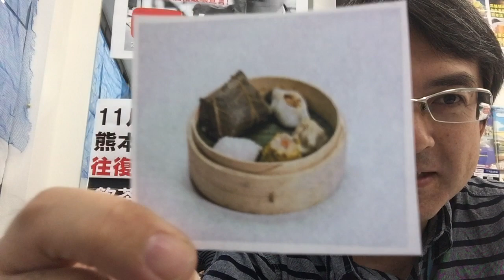2017.11.16熊本～香港にＬＣＣが就航｜ウィルツアー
1-1月16日から熊本-香港間に香港エキスプレスが就航します。香港まで地元からひとっ飛び！！街かどグルメのを味わいに香港に出かけませんか！